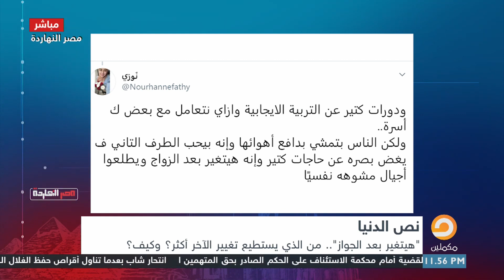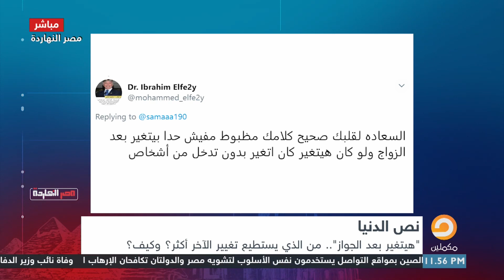هيتغير بعد الجواز من الذي يستطيع تغيير الآخر أكثر؟ وكيف؟ شاهد الفقرة الكاملة لنص الدنيامع ناصر